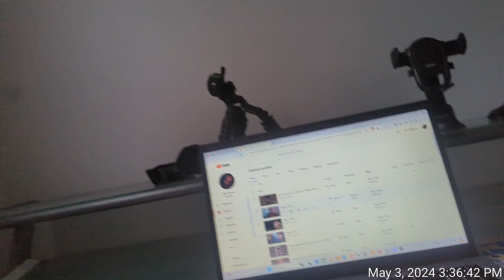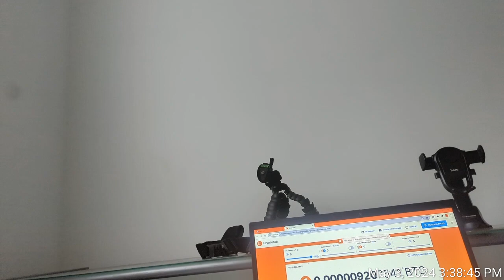May 3, 2024